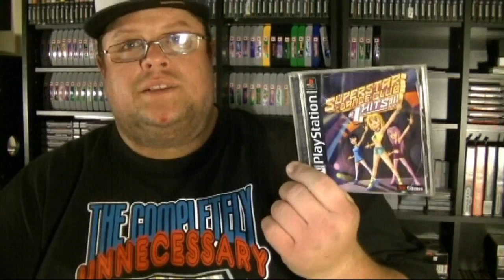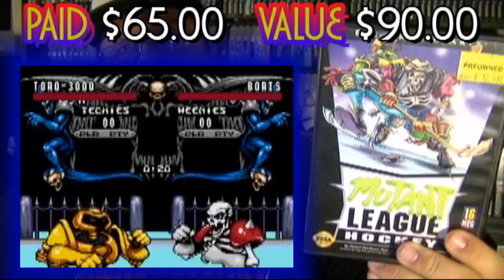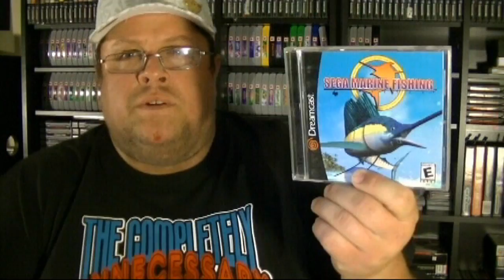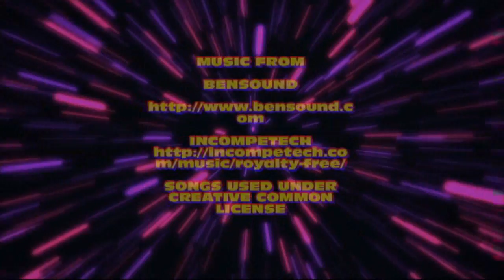FGS EP 11 PICK UPS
CHECK OUT WHAT AWESOME GAMES I SCORE THIS WEEK!!

MUSIC FROM